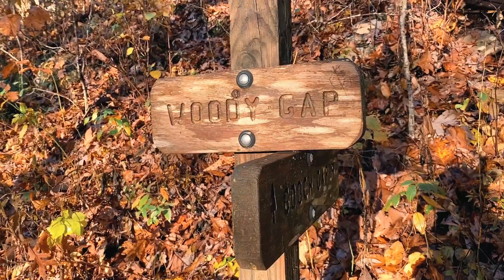Ramrock Mountain via the AT // Woody Gap to Ramrock, Beautiful Fall Foliage, Chatty Hike // 11.12.21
Hi Friends!
Another part of the Georgia section of the Appalachian Trail in the books! Make sure to follow along with these, I have a playlist created specifically for this collection of videos where you can see how I decided to get the GA section done.

Photography Website - Coming Soon!
Support Me:
Pela - Need a new phone case? Also, care about the environment? Consider a Pela Case! The world's first 100% compostable phone case. DM me in Insta for a discount.